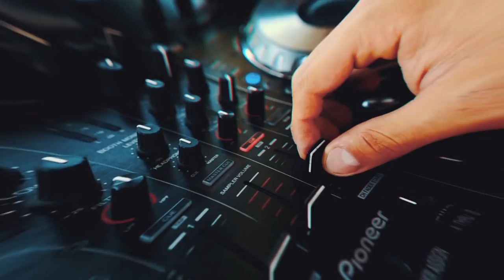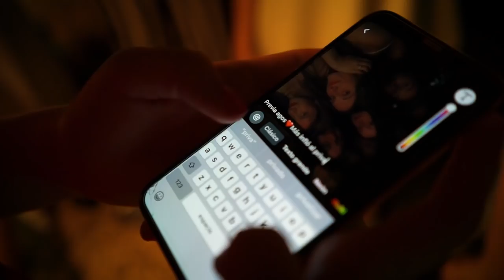Pool Party Agos. explota !! - SAVAT